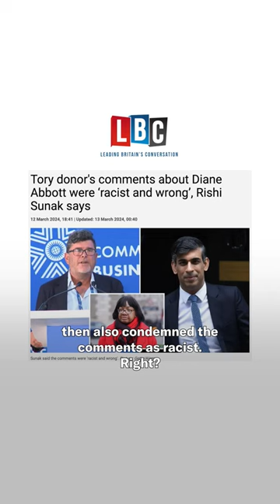FRANK HESTER'S RACISM CALLED OUT TOO LATE BY RISHI SUNAK